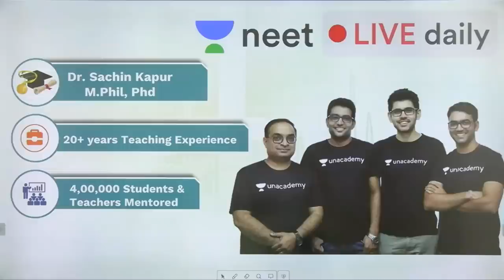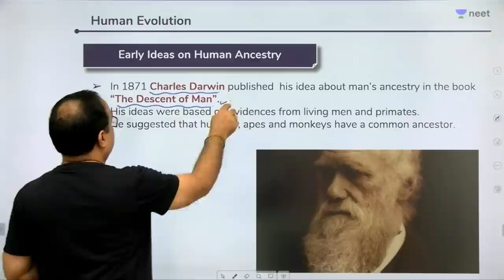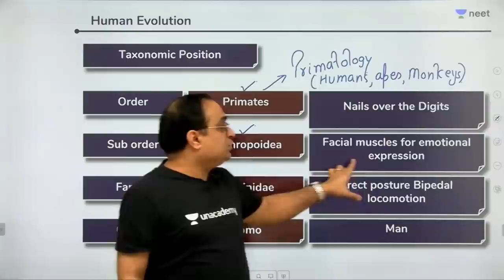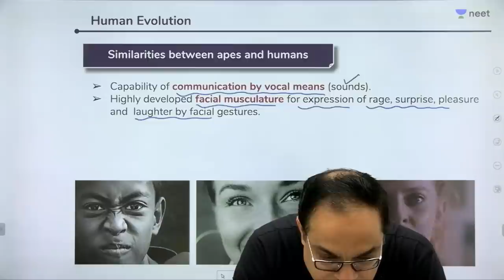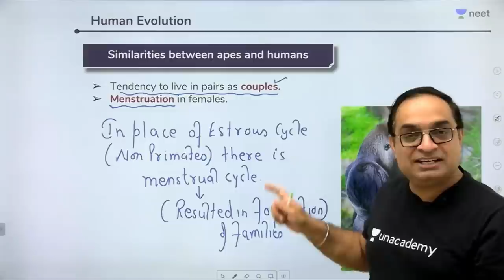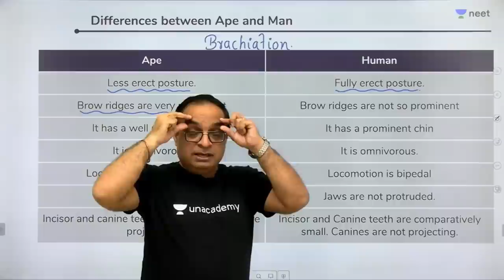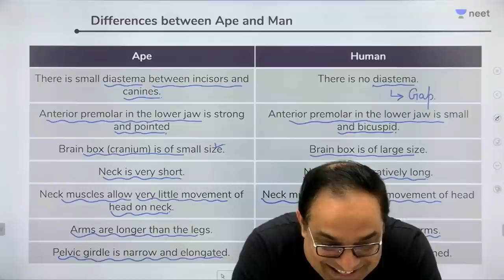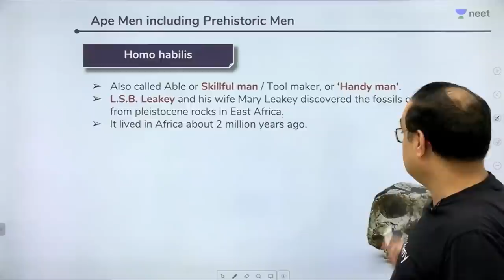Human Evolution - Lecture 1 | Class 12 | Unacademy NEET | LIVE DAILY | NEET Biology | Sachin Sir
Sachin Sir teaches Lecture 1 of Human Evolution on Unacademy NEET LIVE DAILY.

Evolution is the process of heritable change in populations of organisms over multiple generations. Evolutionary biology is the study of this process, which can occur through mechanisms including natural selection, sexual selection, and genetic drift.

It is this process of evolution that has given rise to biodiversity at every level of biological organization, including the levels of species, individual organisms, and molecules.

Scientists use fossils to reconstruct the evolutionary history of hominins—the group that includes modern humans, our immediate ancestors, and other extinct relatives. Today, our closest living relatives are chimpanzees, but extinct hominins are even closer. Where and when did they live? What can we learn about their lives? Why did they go extinct? Find out in today's class.

1. Learn from your favourite teacher
2. Dedicated DOUBT sessions
3. One Subscription, Unlimited Access
4. Real time interaction with Teachers
5. You can ask doubts in live class
6. Limited students
7. Download the videos & watch offline